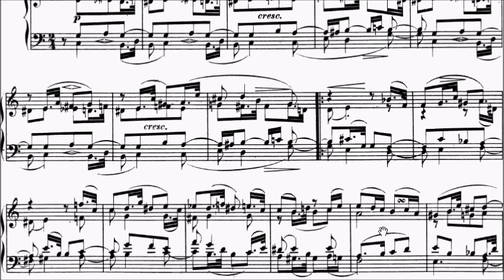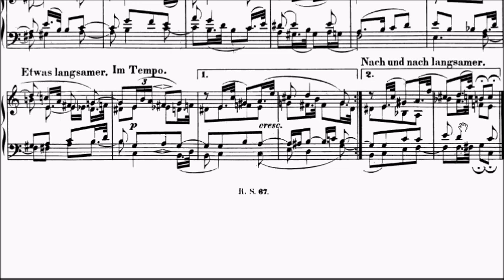Con Brio Exam (CBE) Grade 5 Schumann Op.68 No.34 Theme Sheet Music